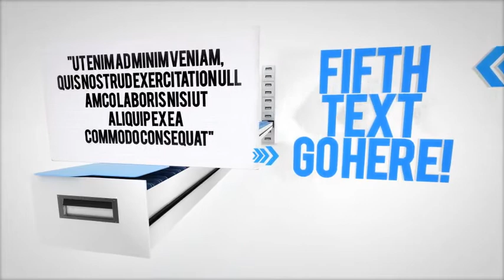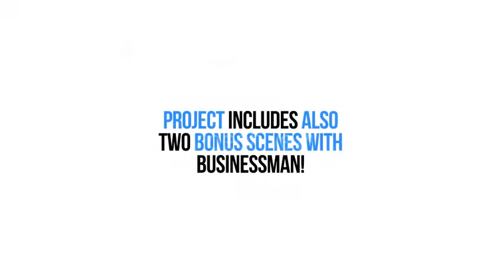Premiere Pro Template: Files And Folders Titles + Free Font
Full hd presentation in 25 fps
Premiere 2019 and After Effects 2019 compatible project!
Easy Change character colors!
19 Text placeholders!
Full controlled MOGART project, edit everything from essential graphics menu!
Possibility of looping scenes!